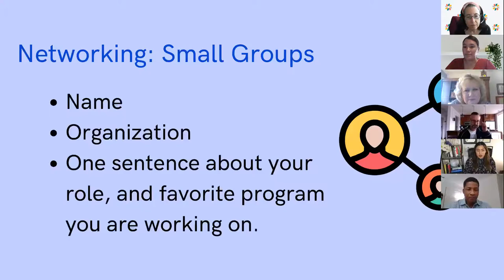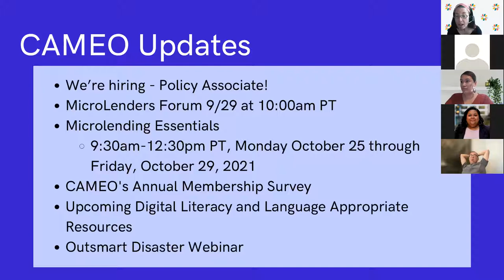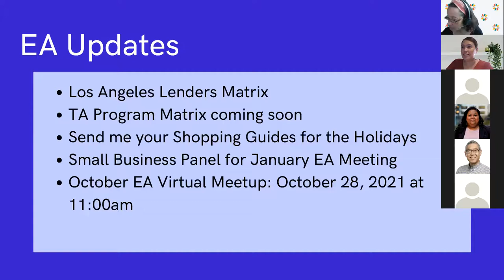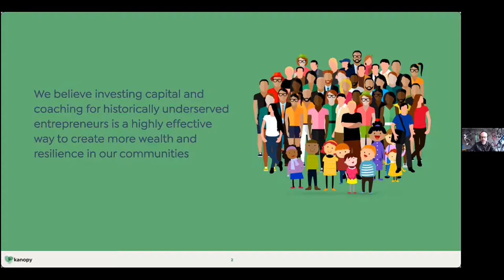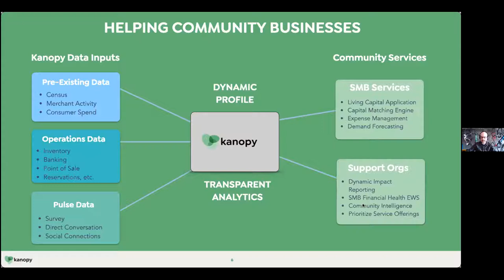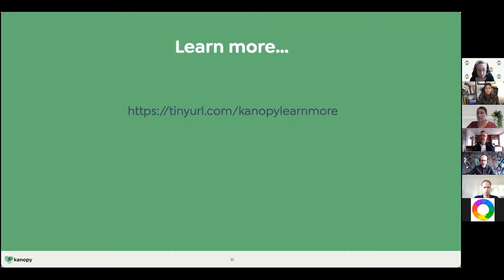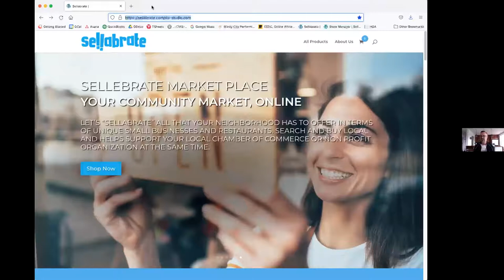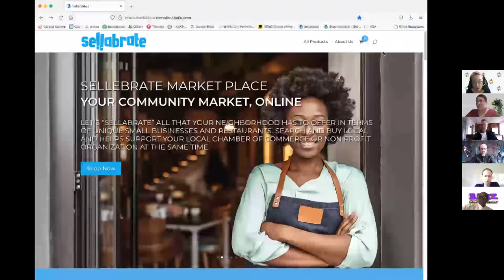EA September Virtual Meetup: Big Data for Small Business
Entrepreneurship Advantage is a Los Angeles-based collaboration that is passionate about helping entrepreneurs thrive.

In September our invited guests were:

- Joshua Shane from Kanopy! He shared how to harness big data for small business, smooth the capital access process, and provide real-time insights for business coaches with the goal of helping business owners achieve their full potential and

- David Schellinger from Sellabrate! He shared an online marketplace that allows chambers of commerce, local business associations, or other organizations to sell samplings of goods, wares, services, and food from local small businesses in their communities.